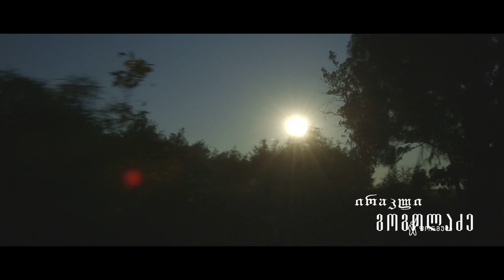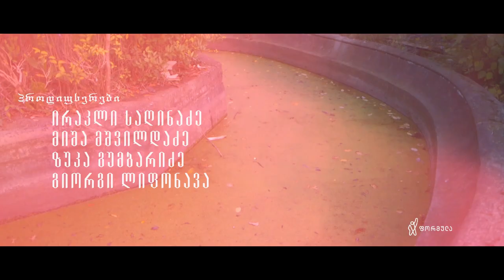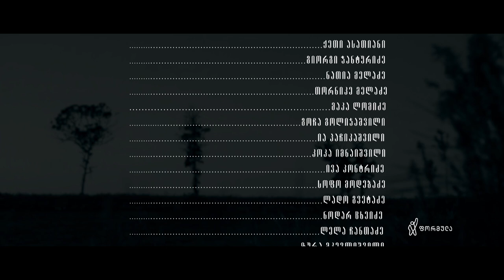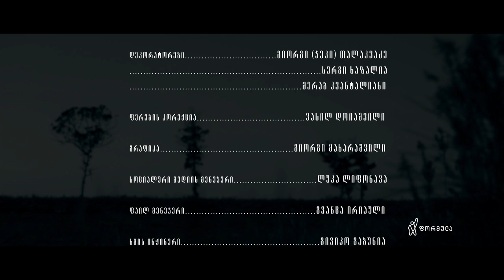თესეა - სერია 6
▪  თესეა - ახალი ქართული სერიალი ფორმულაზე.